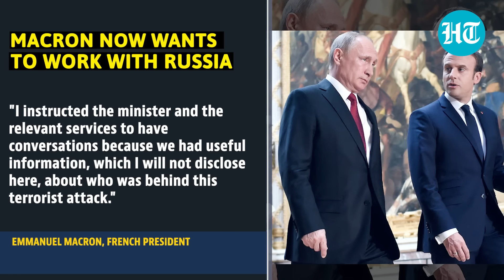Macron Softens Tone On Russia; Says 'Want To Work With Moscow' On Mall Attack Probe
The President of France, Emmanuel Macron, has suddenly changed his tone on Russia. Macron wants to work with Russia after drumming up calls for action against it over the Ukraine war. Macron said France needs to work with any country facing the risk of terrorism. The French President also rejected any involvement of Paris in the March 22 Moscow attack. Watch this report for more.

INTERNATIONAL NEWS